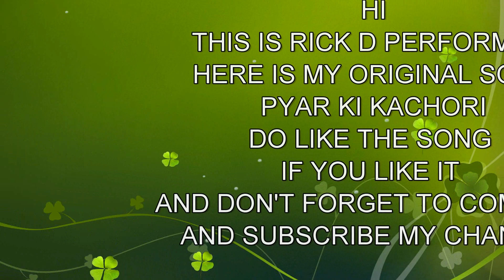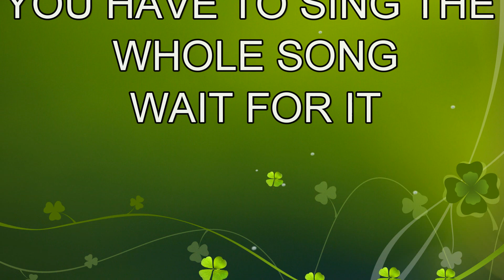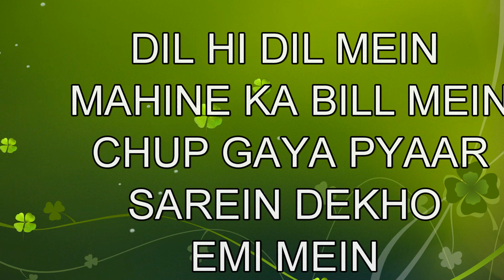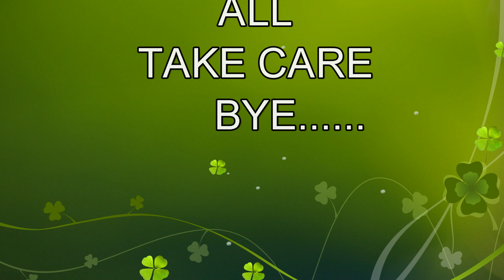Pyaar ki Kachori | New Hindi Romantic Love Song 2020 | Rick d Performer | New Hindi bollywood song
Singer / Lyricist/ Editor / Music concept creator ~ Rick d Performer aka Rick Saha
Lyrics
Tujhe dekha tha maine baarsaat mein
Baat hua tha aankho aankho mein
Teri meri lovestory
jaise ban gaya kachori
Aise thhek pehle se nehi tha baby

Dil hi dil mein ,
Mahine ka bill mein
Chup gaya pyar sarein dekho emi mein

Gussa thuk do abhi
Rasta mor lo kabhi...
Chalo banaye cheeze pasta ek sath mein

Hichkioki beech mein
Kehna chahu, par na pau,
Shanibar mein ...

Shani shani ,
laga hai kismat mein ..
Vyastta ki bheer mein
Meri sanar mein

Hee hee hee haa haa haa ho ho ho
Ho ho ho haa ha haa
La la la la la la la al la la lala la